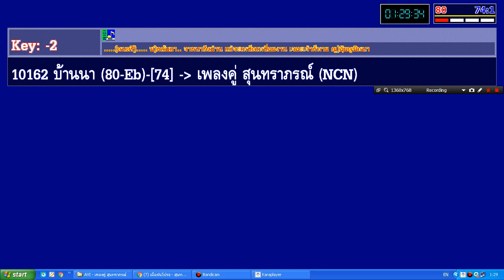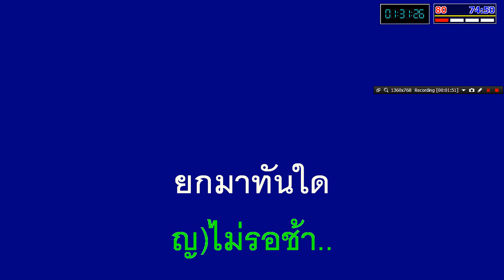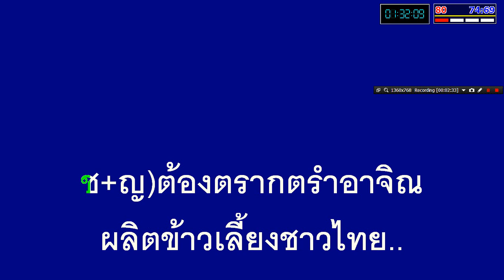บ้านนา เพลงคู่ สุนทราภร์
จัดทำขึ้นเพื่ออนุรักษ์เพลงเก่าไม่ให้สูญหายไป
ขอขอบคุณวงดนตรีสุนทราภรณ์นะครับ